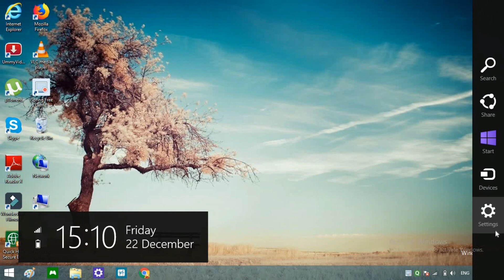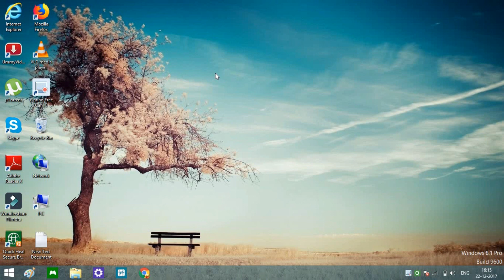How To Fix Windows 8.1 or 8 Screen Brightness Problem Not Working 100% Successful Tutorial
How to Fix The Brightness Problem Windows 8.1 or 8 Easily...

Screen Brightness Not Working in Windows? Please follow simple steps to fix screen brightness not working in Windows 8.1 or 8 this tutorial will help you out to fix your problem very easily

This is easiest way and just need a restart your PC

Thank you so much guys for watching my video i really appreciate it if you are new here don't forget to Subscribe and make sure you turn on the notification bell so you will never miss my latest uploads.

I hope you guys like this tutorial!! I had so much fun creating this for you and I really hope you enjoyed!

THIS IS SOME WEBSITES WHAT I PERSONALLY USE CHECK OUT NOW...

Advance YouTube Tips and Tricks and How to Videos For Creators In - 2017 | Basic YouTube Tutorials (Step By Step (?Easily?))

●●PeAcE OwT●●